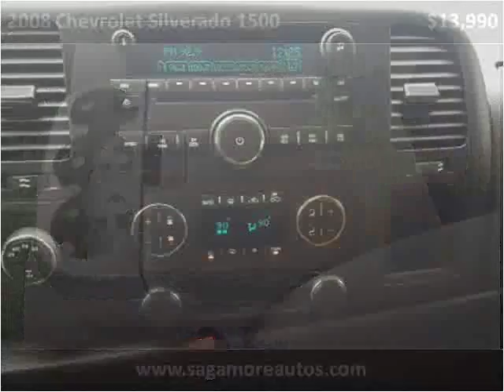2008 Chevrolet Silverado 1500 Used Cars Lebanon IN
This 2008 Chevrolet Silverado 1500 is available from Sagamore Auto Sales And Leasing .